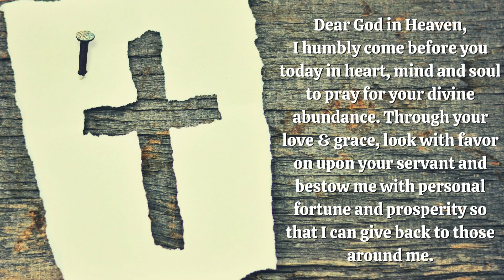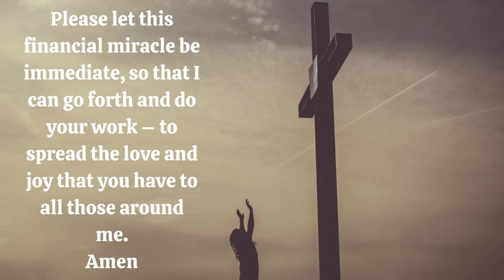Prayer for financial breakthrough - money and financial breakthrough prayer ✝️ GET MONEY TODAY ✝️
Prayer for financial breakthrough - money and financial breakthrough prayer -GET MONEY TODAY ✝️ prayer for miracles ✝️ gods message for you today ✝️ gods blessings ✝️ daily prayer ✝️ god says 😇. 🛑god message for you today 🙏🙏 | Prayer for financial breakthrough - prayer for financial breakthrough | powerful financial miracle prayers. a powerful prayer for financial breakthrough | Lakshmi dhanaprapti mantra. warfare prayer for financial breakthrough. powerful Christian prayer for financial breakthrough miracle blessings help and prosperity. prophetic prayers for a financial breakthrough by evangelist Gabriel Fernandes.

god says listen to this and he will bless you | powerful miracle prayer for financial breakthrough.

prayers for an immediate financial breakthrough by rev lucy Natasha.  Prayer for financial breakthrough, Miracle prayer that works immediately, prayer for money miracle, urgent money prayers, financial miracle money, praying for miracle money, miracle money prayer, praying for a financial miracle, pray for a money miracle, prayer for instant miracle money, prayer for an instant money miracle, financial prayer miracle.

god message for you today - god message for you today 🦋 god helps don't try and... gods message for you today ✝️ god blessing message ✝️ daily prayer ✝️ god says 😇. 🛑god message for you today 🙏🙏 | stop doing this mistake.
✝️god says - god's message for you today - god's urgent message today📨 jesus christ - god blessings. ⚡️godmessage watch this urgent god message for you today bible jesus christ says | god says.